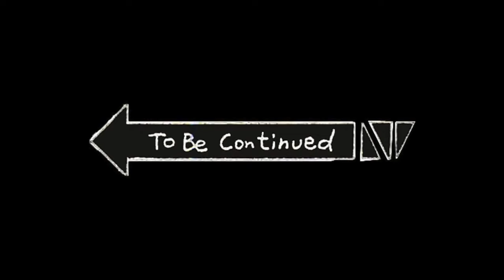NTRP 4.0 Tennis - Singles on NATIONAL HOT CHOCOLATE DAY edition pt.1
Tennis
USTA NTRP 4.0
4.0 vs 4.0

Each year on January 31st, National Hot Chocolate Day warms up people across the country by celebrating the timeless cold-weather beverage.

Hot chocolate is a warm beverage made with ground chocolate, heated milk or water, and sugar. In America, we often use the terms hot chocolate and hot cocoa interchangeably. However, the two beverages are different.

We make hot cocoa with cocoa powder, heated milk or water, and sugar. We're able to do this thanks to a process developed by father and son chemists. For the thicker, more flavorful beverage, we make hot chocolate from ground chocolate containing cocoa butter. It is also called drinking chocolate. Hot chocolate has also been around longer than hot cocoa. In the early 1800s, Casparus van Houten Sr. developed a process to separate the cocoa solids from the butter. His son, Coenraad Johannes made those fats more soluble in water. Together their processes made cocoa powder possible.

But before then, everyone drank hot chocolate. This thicker, creamier beverage often offered medicinal benefits for stomach ailments during the 19th century. In fact, long before the beverage's popularity in Victorian times, it served in ceremonial culture.